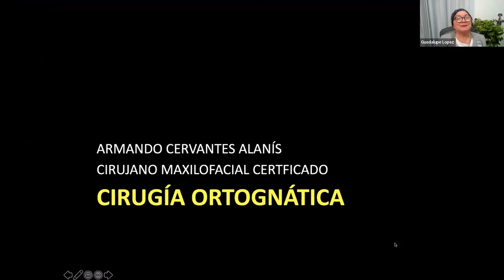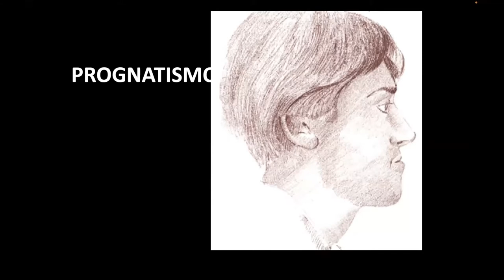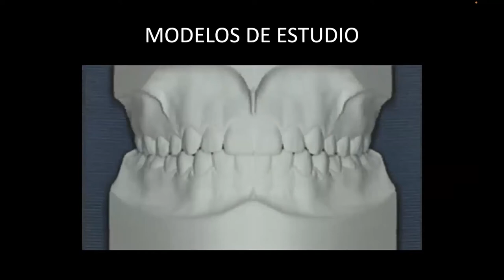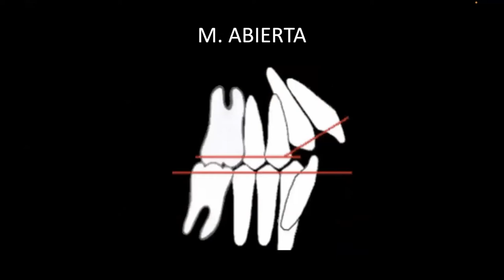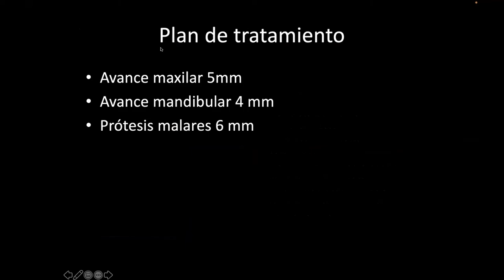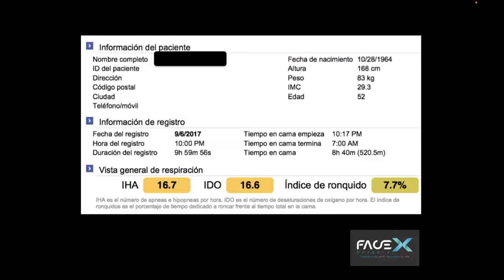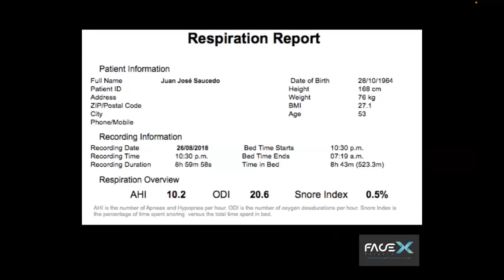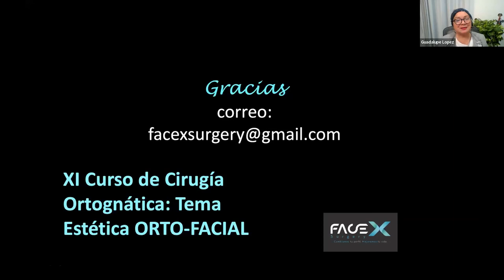Cirugía ortognática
La cirugía ortognática del maxilar se realiza para colocar el maxilar en la posición correcta de modo que se pueda lograr la armonía facial y, lo más importante, una recuperación de la funcionalidad de este hueso, clave para masticar, respirar y hablar.